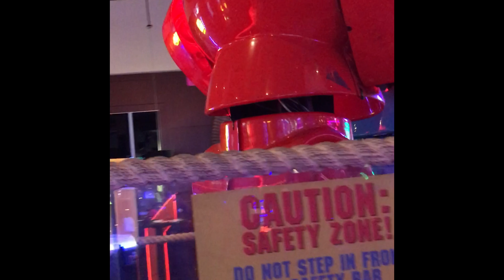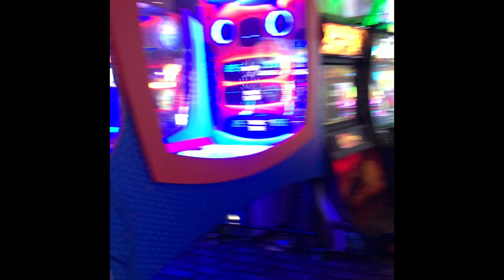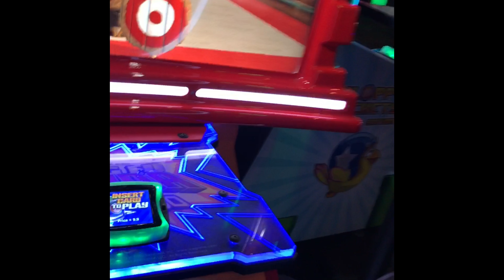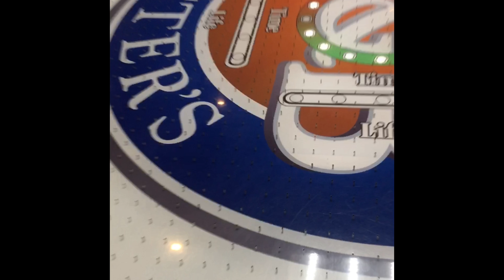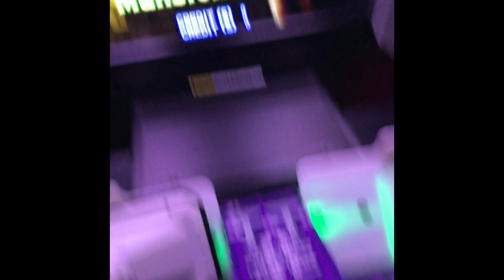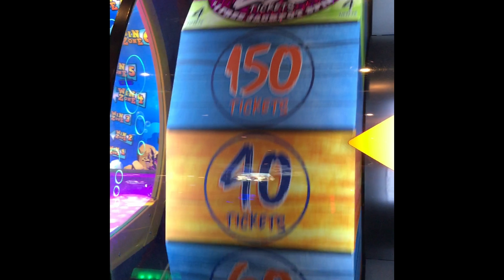AUBREY'S 1ST TIME AT DAVE & BUSTERS!!!!!!!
So this year for the 4th of July we didn't get to pop fireworks because we were at Aubrey's big/little brothers world series for baseball..So on our off time we decided to take Aubrey to "check off" another thing off her bucket list(yes she has a bucket list that she made all on her own and she's only 5)lol.. and off to DAVE AND BUSTERS we went and of course she LOVED IT.. hope yall enjoy...thank you for subscribing to our channel.. yall don't forget to give us a BIG THUMBS UP & tell your friends about "AUBREY'S ADVENTURES"...see you at the next video.. BYEEEEE!!!